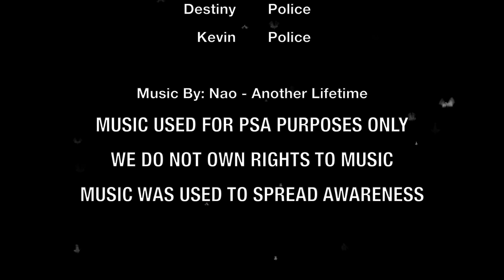Daja Gordon "A Messed Up Drug Story" PSA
Thanks